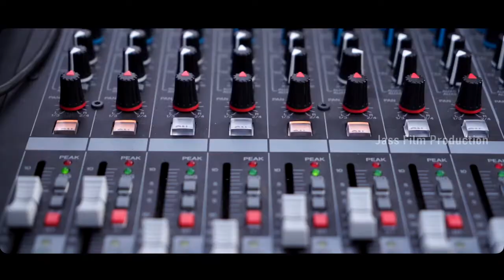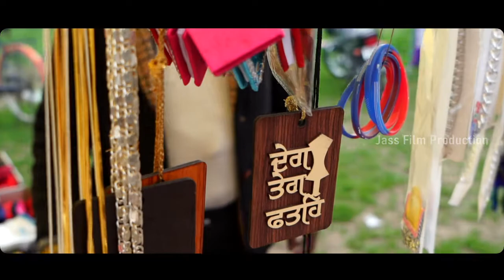HIGHLIGHTS MELA BABA SAI LOK JI (VILLAGE-KHANPUR KULEWAL) S.B.S NAGAR PUNJAB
JASS FILM PRODUCTION (LIVE PB20 DOABA)